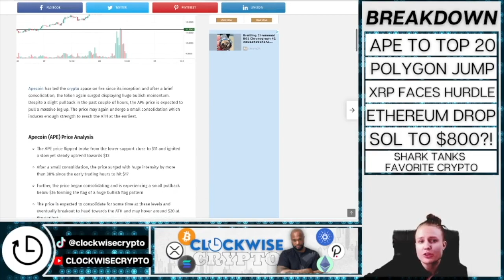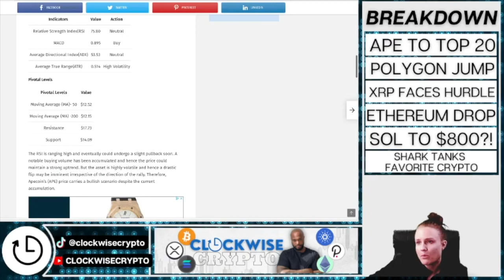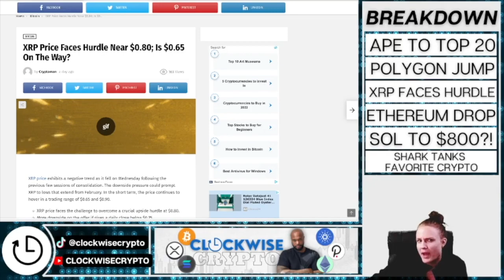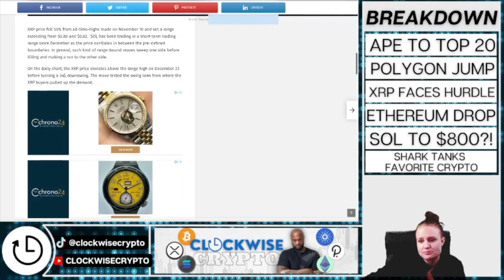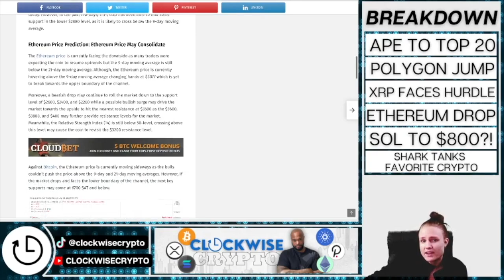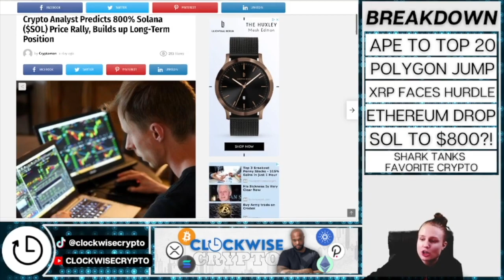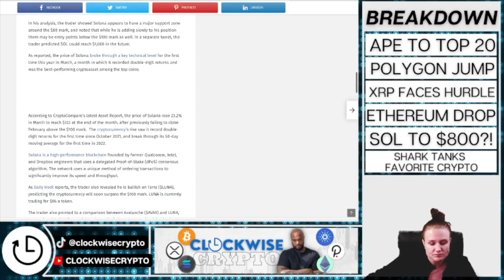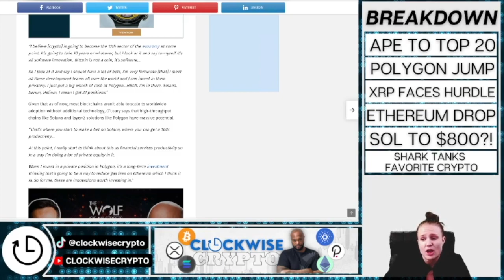🚀 BEST TIME TO BUY SOL BEFORE IT REACHES $800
DAILY TRENDING CRYPTO NEWS PRESENTED BY CLOCKWISE CRYPTO!